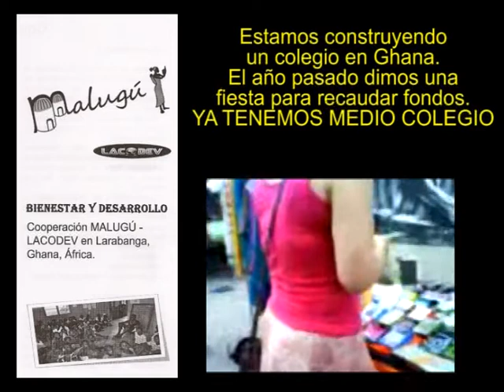Malugu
La asociación Malugu da una fiesta el Domingo 1 de Abril de 2012  en CSA Tabacalera a beneficio de la construcción de un colegio en Ghana, al igual que hizo el pasado año.